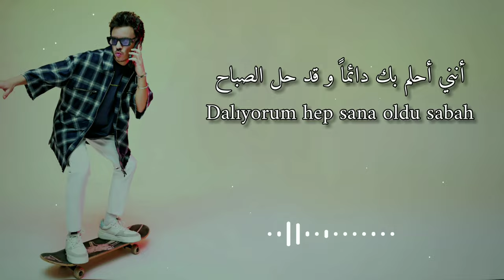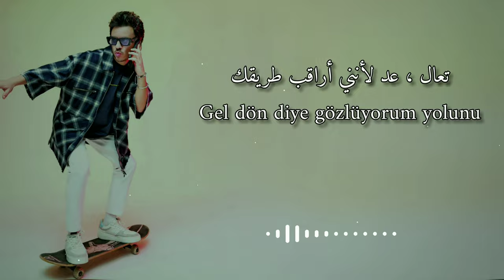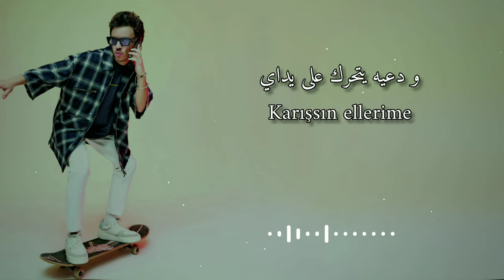أغنية تركية مترجمة ( دوامة ) - بوراي | Buray - Girdap 2022